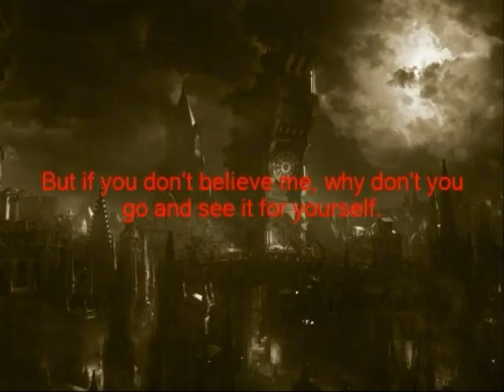A Bloodborne Photostory with This is Halloween (From The Nightmare Before Christmas)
Song: This is Halloween
Artist: Danny Elfman
Movie: Tim Burton's The Nightmare Before Christmas from Disney